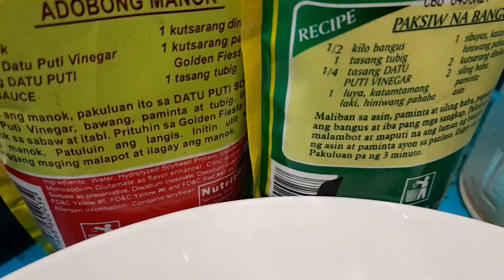adobong tilapya||my own version of cooking